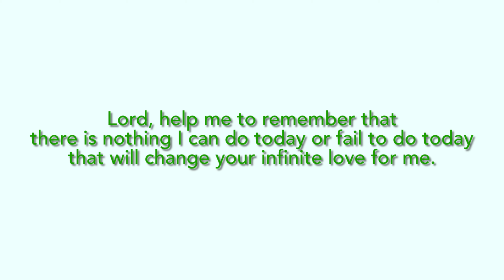Fr Kevin's Homily for Fr Randy Recker's First Mass Audio Only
Fr. Kevin McQuone Gives the Homily for Fr. Randy's First Mass AUDIO ONLY
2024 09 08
Cathedral of the Sacred heart
Pensacola, Florida

LORD, hear my prayer;
in your faithfulness listen to my pleading;
answer me in your righteousness.

2 Do not enter into judgment with your servant;
before you no one can be just.

3 The enemy has pursued my soul;
he has crushed my life to the ground.
He has made me dwell in darkness
like those long dead.

4 My spirit is faint within me;
my heart despairs.

5 I remember the days of old;
I ponder all your deeds;
the works of your hands I recall.

6 I stretch out my hands toward you,
my soul to you like a parched land.

7 Hasten to answer me, LORD;
for my spirit fails me.
Do not hide your face from me,
lest I become like those descending to the pit.

8 In the morning let me hear of your mercy,
for in you I trust.
Show me the path I should walk,
for I entrust my life to you.

9 Rescue me, LORD, from my foes,
for I seek refuge in you.

10 Teach me to do your will,
for you are my God.
May your kind spirit guide me
on ground that is level.

11 For your name’s sake, LORD, give me life;
in your righteousness lead my soul out of distress.

12 In your mercy put an end to my foes;
all those who are oppressing my soul,
for I am your servant.